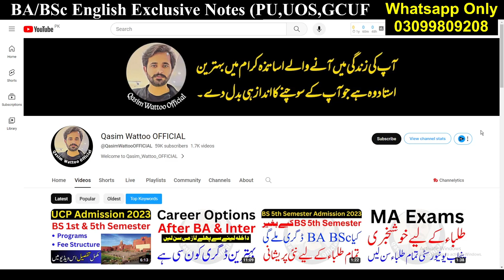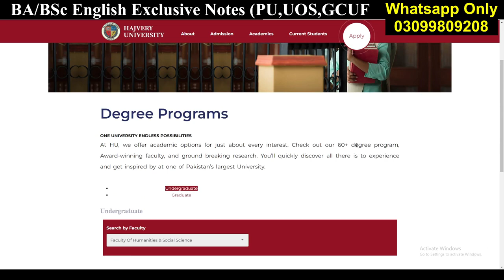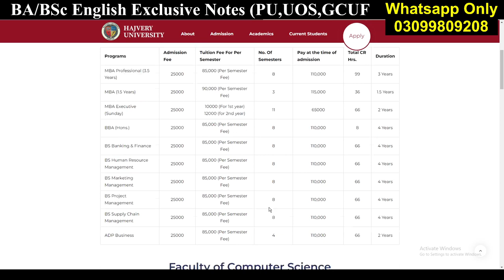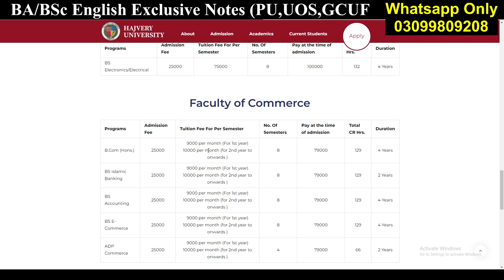Hajvery University Lahore Admission 2023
hajvery university
lahore leads university admission
hajvery university admission last date
admission 2023
leads university lahore admissions
lahore leads university admissions
lahore university
leads university lahore admission 2023
hajvery university programs
lahore leads university llu admission 2023
lahore leads university
hu university lahore admissions 2023
hajvery university lahore admission 2020 last date

𝑻𝒉𝒂𝒏𝒌𝒔 ♥️

Matric
Intermediate
9th
10th
11th
12th
Bise Lahore
Bise Sahiwal
Bise Multan
Kpk Board
Punjab Board
Sindh Board